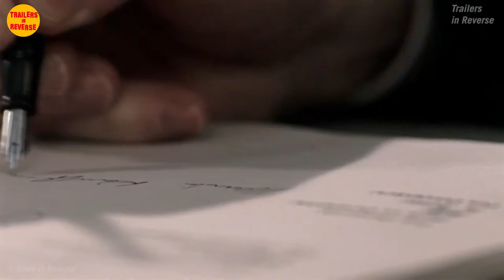The Good Traitor Official Trailer in Reverse | The Good Traitor 2021 Movie Trailer in Reverse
Daredevil and worldly man Henrik Kauffmann, Denmark's ambassador to the United States of America, is willing to put everything at stake after the Nazis occupy Denmark on April 9, 1940.

Initial release: 18 June 2020 (Denmark)
Director: Christina Rosendahl
Language: English
Producer: Jonas Frederiksen
Screenplay: Christina Rosendahl, Kristian Bang Foss, Dunja Gry Jensenthe